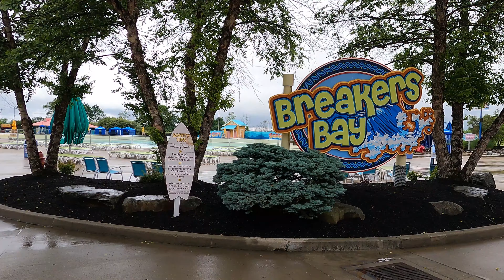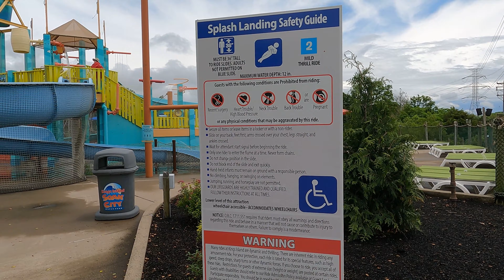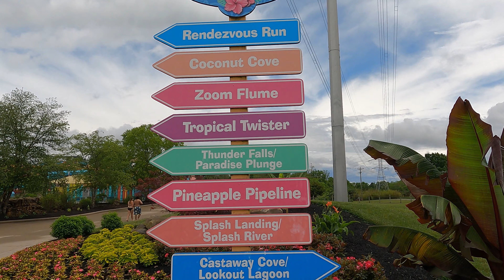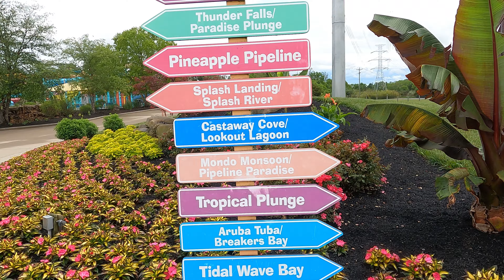Soak City at Kings Island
Hello everyone! We went to Soak City at Kings Island this video. Soak City was closed last year and this year you have to have a reservation in order to go to the waterpark. The day we went, there were veryyyyy few people there and I will say it was very nice not having to fight crowds. It was a rainy day but once we got there, the rain stopped for the most part but there were storms all around us. We had a fun day and hopefully can go back one or two more times this season.